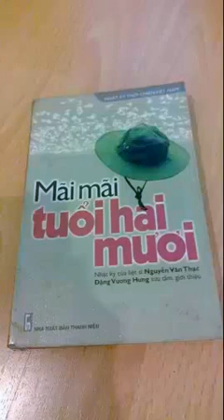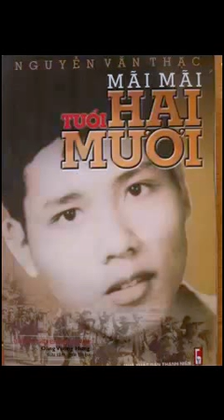[Audiobook] Mãi mãi tuổi 20 full - phần 1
Mãi mãi tuổi hai mươi là tên biên tập cuốn Nhật ký chép tay "Chuyện đời" của liệt sỹ Nguyễn Văn Thạc.Tác giả là liệt sỹ Quân đội Nhân dân Việt Nam -  Nguyễn Văn Thạc sinh ngày 14 tháng 10 năm 1952, tại làng Bưởi, Hà Nội. Ông nhập ngũ ngày 6 tháng 9 năm 1971, hy sinh ngày 30 tháng 7 năm 1972 tại chiến trường Quảng Trị.
Giọng đọc Trung Nghị
mai mai tuoi 20 - nguyen Van Thac